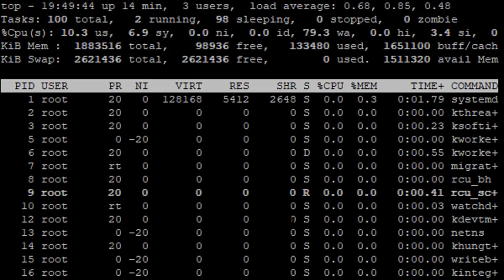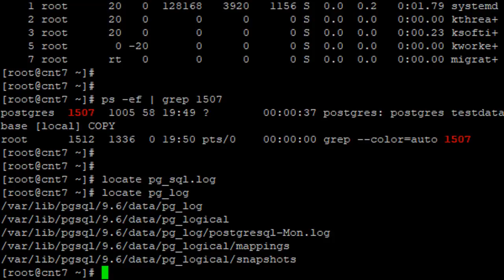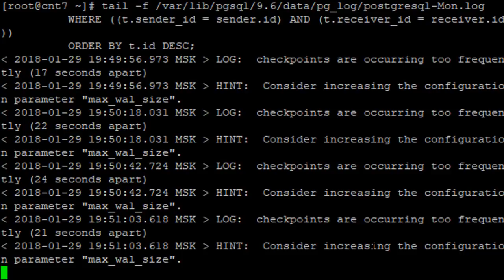Пример поиска проблем сервера Linux №2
Смотрим почему висит сервер Linux